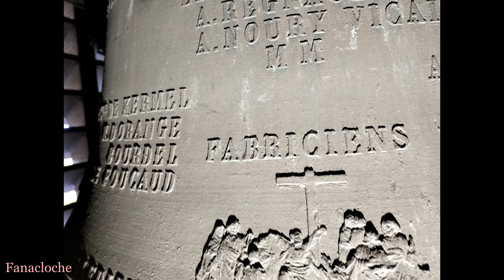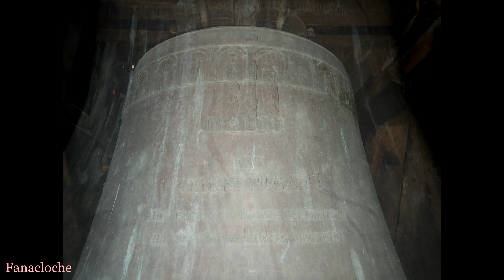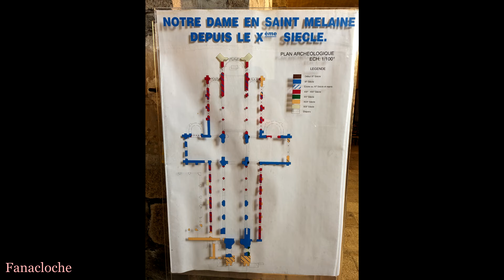(HD) Cloches de l'église Notre-Dame-en-Saint-Melaine de Rennes (35)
Présentation et sonnerie des cloches de l'église Notre-Dame-en-Saint-Melaine de Rennes.

L'église anciennement abbatiale Notre-Dame-en-Saint-Melaine est un grand édifice majoritairement roman et gothique dédié au premier évêque officiel de Rennes, Saint-Melaine. Sa construction a débuté au XIe siècle. La base du clocher est de style classique, style que l'on retrouve sur plusieurs édifices Rennais, a été terminée en 1676. La tour octogonale en tuffeau, son dôme et sa vierge, ont été ajoutés en 1855.

Cette tour possède aujourd'hui sept cloches, dont deux bourdons. Cette ensemble campanaire est le deuxième plus grand de la ville de Rennes, derrière celui la cathédrale.

La partie octogonale du clocher abrite trois cloches fixes destinées aux tintements horaires et pour le glas tinté, coulées en 1869, très probablement par Viel-Tétrel de Villedieu-les-Poêles :

Cloche 7 : note Mi bémol 4, 545mm de diamètre pour 32mm d'épaisseur.

Cloche 6 : note Do 4, 653mm de diamètre pour 40mm d'épaisseur.

Cloche 5 : note La bémol 3, 811mm de diamètre pour 48mm d'épaisseur.

La partie haute de la base classique, quant à elle, supporte quatre grandes cloches de volée:

Cloche 4 : coulée en 1896 par Adolphe HAVARD à Villedieu-les-Poêles, nommée Emma-Hélène, donne le Mi bémol 3, mesure 1196mm de diamètre pour 77 mm d'épaisseur.

Cloche 3 : coulée en 1881 par Adolphe HAVARD à Villedieu-les-Poêles, nommée Joséphine Marie Jeanne de N.D de Rennes, donne le Do 3, mesure 1424mm de diamètre pour 97mm d'épaisseur.

Cloche 2 : coulée en 1994 par CORNILLE-HAVARD à Villedieu-les-Poêles, refonte d'une cloche plus ancienne, donne le Si bémol 2, nommée Marie, mesure 1649mm de diamètre, épaisseur inconnue (trop épaisse pour le compas utilisé.)

Cloche 1 : coulée en 1988 par CORNILLE-HAVARD à Villedieu-les-Poêles, refonte d'une cloche plus ancienne, donne le La bémol 2, nommée Melaine-Jean-Paul-Jacques, mesure 1891mm de diamètre, épaisseur inconnue (trop épaisse pour le compas utilisé.)

Un grand merci au Père GUILLOU, curé de la paroisse, pour nous avoir autorisés à monter au clocher et assister à la sonnerie des cloches. Je remercie également François-Xavier MULLER pour l'organisation de la visite. Je le remercie aussi, ainsi que Quentin BOISNAY pour leur aide à la collectes des informations et à leur contribution à la réalisation de cette vidéo.